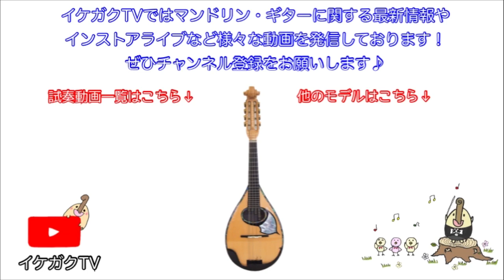【試奏動画】川田マンドリンM-30【ピック３種類弾き比べ】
モデル：川田マンドリンM-30　Model : Kawada Mandolin M-30
定価 ：300,000円(税抜)　Price : 300,000JPY
※より高音質でお聴き頂くため、イヤホン・ヘッドホンの使用をおすすめしております。

同じ曲・楽器を３種類のピックで演奏しております。
①川口ピックノーマルRD 8.0　0:05
②K-Licksピック ナイロンRD007MT　1:31
③べっこうピック 中・ソフト　2:55
普段使用されているピックに近い音色をお聴き下さい。

イントロBGM作曲 ：石橋敬三 Kzo Ishibashi

★イケガクTV では最新情報やお役立ち情報をお届けします！

★イケガクTV-全国のプロ・マンドリンクラブ紹介-(サブチャンネル)では皆さまのクラブをご紹介します！

★Twitterではいち早くホットな情報をお届けしております。

★Instagramではスタッフの日常から映える写真などをお届けしております。

イケガクは東京の池袋にある創業より50年以上の歴史をもつマンドリン&ギターの専門店です！
初心者の方からプロの方まで様々な方にご利用頂いております。

ホームページでは取り扱い楽器やコンサート情報（プロ・アマ問わず）、レッスン情報などイケガクの全てを紹介しております。

演奏用品や楽器のご注文はこちらからどうぞ！
5,000円以上送料無料！！